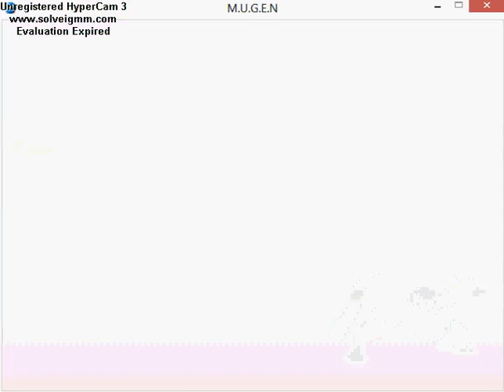Mugen Masterz vol.957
1 Round : BatMan vs Punisher